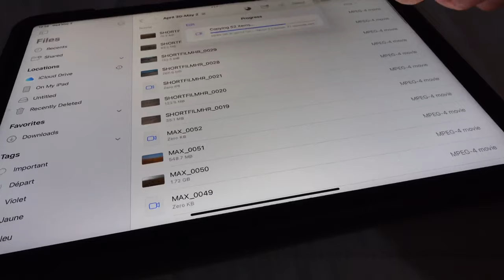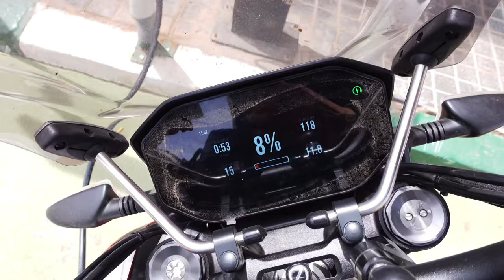DADES Valley to ZAGORA via Tizi something 🇲🇦 MOROCCO on a Zero SRF Motorcycle ➥ PART 7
This morning I ride the famous part of the Dades Gorges, then up to a mountain pass at 2200 m before reaching N'kob and Zagora. On the way back I ride the RN9 along a canyon, which is one of the best road I've seen in Morocco so far

BUILD:
Electric Motorcycle: Zero SR/F + Rapid Charger  @zeromotorcycles
Tyres: Pirelli Scorpion Rally STR  @Pirelli
SW-Motech Crash bars & Skid plate for Zero SR/F  @swmotech_fr
Top case: Kappa K-Force 42  @KappamotoOfficial

GEAR:
Helmet: LS2 Explorer Carbon MX701  @LS2HelmetsUS
Boots: Forma Terra EVO
Gloves: Rev'it SAND 4  @REVITsport
Airbag: Dainese Smart Jacket  @dainese
Bags: Lonerider Overlander + Enduristan Tornado 2  @LONERIDERMoto
Tank bag: Enduristan Sandstorm 4H  @Enduristan
Action cam: DJI Action 3   @DJI
Microphone: DJI Mic + Sony Lav Mic
Camera : Sony ZV-1
Drone: Autel Nano+  @AutelRobotics
Phone mount: Quad Lock  @Quad_Lock
Editor: DaVinci Resolve and Splice, on iPad